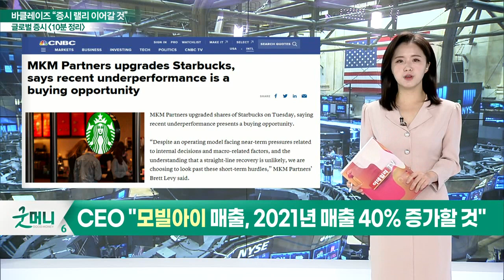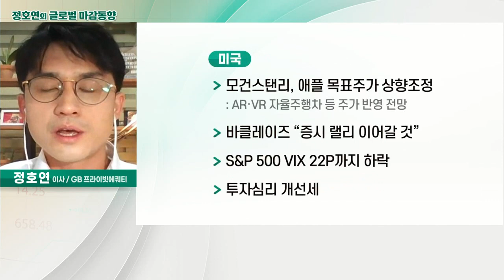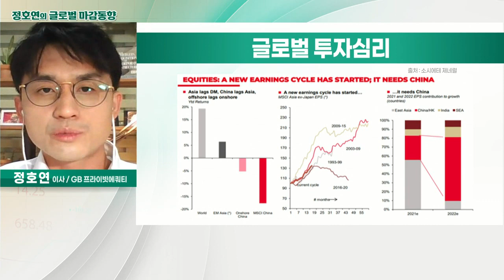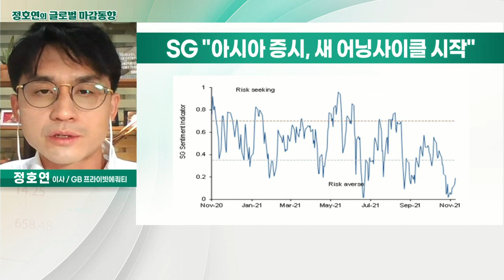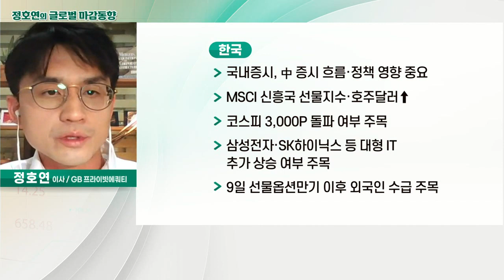뉴욕 증시, 투자심리 개선에 급등 / 대형 기술주 급등_글로벌 마감 증시 (20211208)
- 모건스탠리 "애플, 신제품 출시 기대감… 목표주가 상향"
- UBS "2022년, 테슬라 근접할 만한 경쟁자 없어"
- UBS, 테슬라 목표주가 725달러→1.000달러로 상향
- 인텔, 이제 자율주행에도 뛰어든다… 자회사 상장 예정
- CEO "모빌아이 매출, 2021년 매출 40% 증가할 것"
- MKM파트너스 "스타벅스, 실적 저조는 저가매수 타이밍"
- 배런스 "알리바바, 4년 중 오늘이 최고의 날"
- CITI "알리바바 부서 개편 긍정적… 100% 상승 여력”

- 뉴욕 증시, 투자심리 개선에 급등
- 대형 기술주 급등
- 필라델피아 반도체지수 4.88%↑
- WTI 유가 3.3% 이상 추가 상승
- 모건스탠리, 애플 목표주가 상향 조정
- 바클레이즈 “증시 랠리 이어갈 것”
- S&P 500 VIX 22P까지 하락
- 투자심리 개선세
- 글로벌 증시, 변동성 축소 따른 알고리즘 매매 관련 매수 확대로 급등
- 글로벌 투자심리, 극단적 위험자산 회피 구간에서 개선 흐름

- 글로벌 투자심리 개선 긍정 영향 기대
- 경기민감주 우려 완화
- 中 경기부양 효과(유동성 확대), 15일부터 지준율 0.5%P↓
- 외국인, 전기·전자업종 집중 매수
- 국내 증시, 中 증시 흐름·정책 영향 중요
- MSCI 신흥국 선물 지수·호주달러↑
- 코스피 3,000P 돌파 여부 주목
- 삼성전자·SK하이닉스 등 대형 IT 추가 상승 여부 주목
- 9일 선물옵션만기 이후 외국인 수급 주목